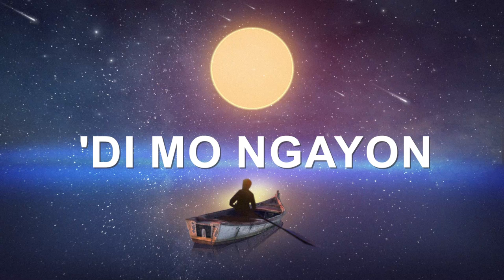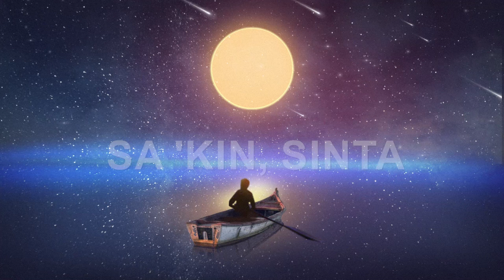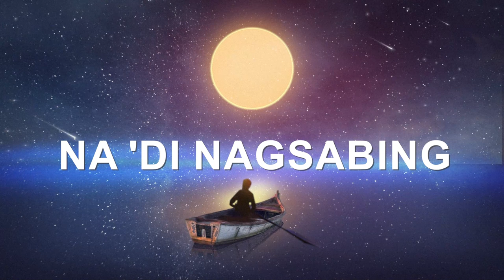Damdamin - Rico J. Puno (Official Lyric Video)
The official lyric video of “Damdamin”. This iconic track performed by Rico J. Puno was Written by Baby Gil and Joseph Abando

Damdamin
Rico J. Puno
Composed By Baby Gil, Joseph Abando
Published by ABS-CBN Film Productions, Inc. (BAMI)